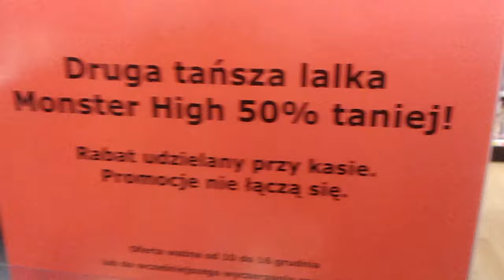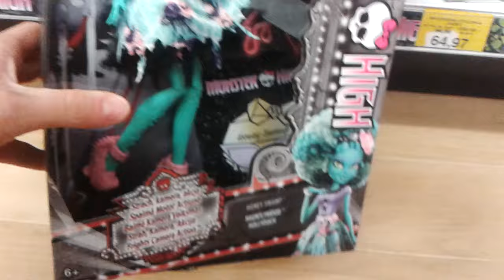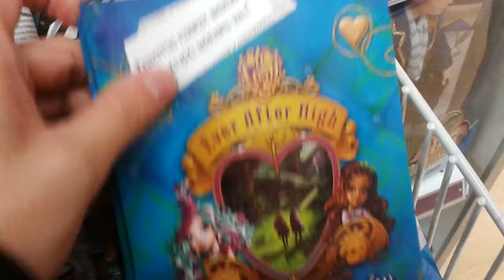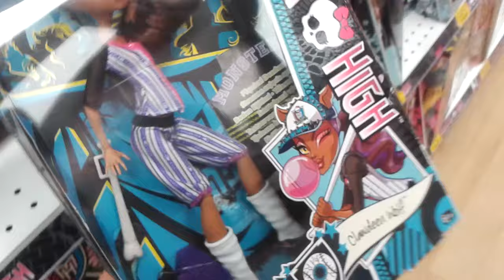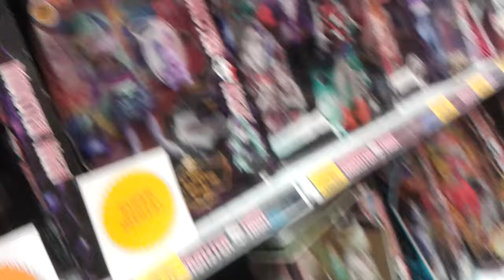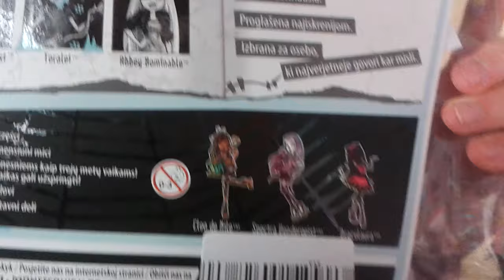Poszukiwania lalek MH odc.7 ,,Kiyomi i Howleen "